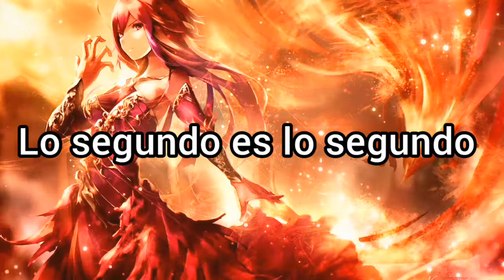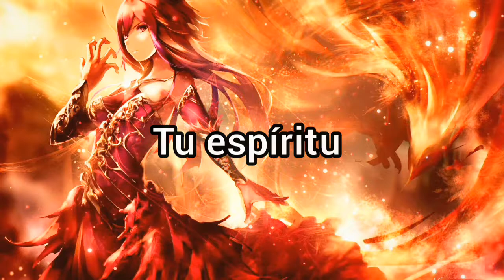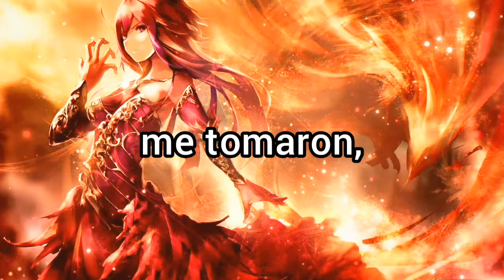Imagine Dragons - Believer「Sub Español」(Lyrics) (Romy Wawe cover)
Artista: Romy Wawe

Canción: Believer

Lyrics/Letra :

Pain!
(Pain, pain...)
All the hate that you've heard has
turned your spirit to a dove, oh ooh
Your spirit up above, oh ooh
Pain!
Pain!
Pain!
Pain!
(Pain, pain...)
(end)

 Imagine dragons - believer Subtitulado español.